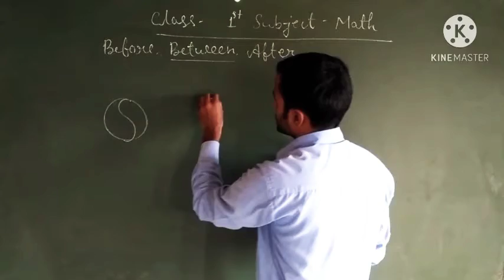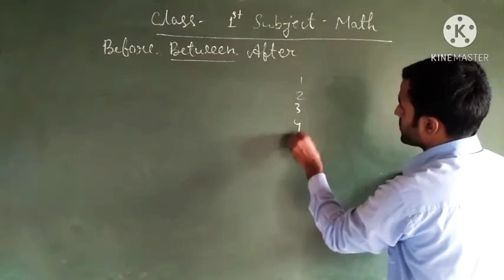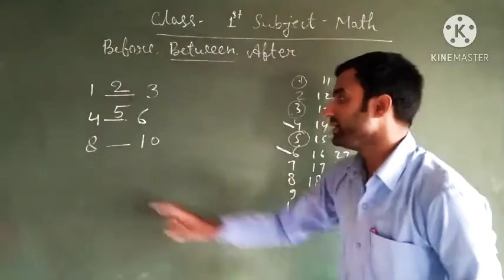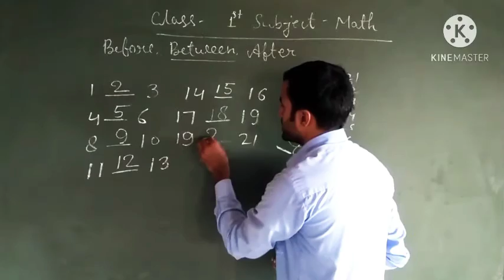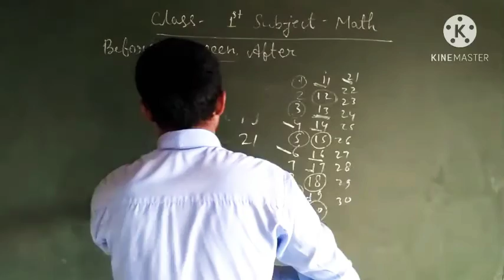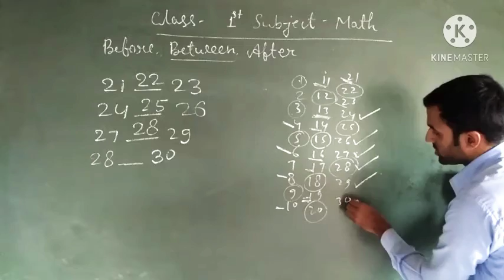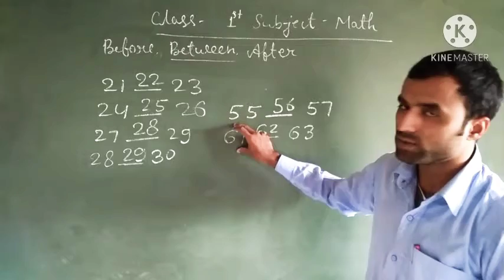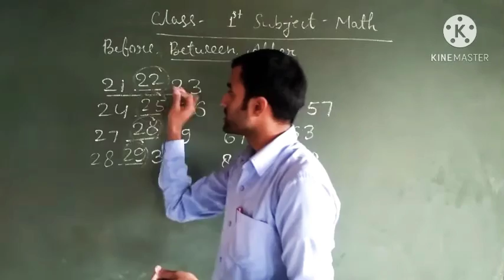Class-1, Subject- Math, 22/10